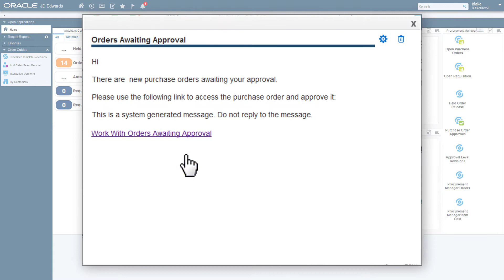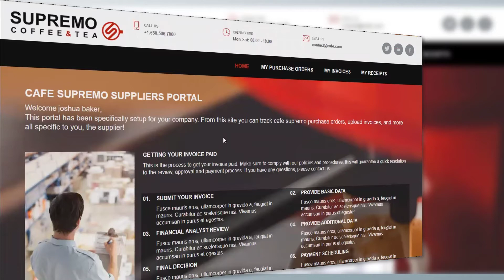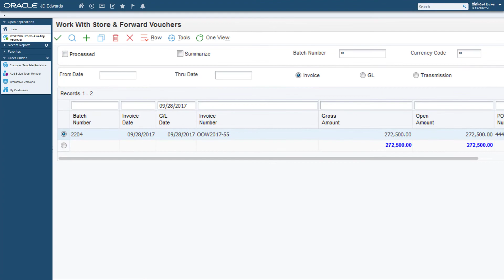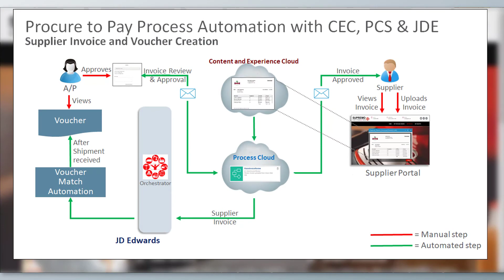Oracle Supplier Portal Sample Integration with JD Edwards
This short video highlights how to leverage Oracle’s Content and Experience Cloud and the Oracle Process Cloud to extend your investment in JD Edwards and create a digital driven P2P process that saves time, reduces costs, and improves supplier relationships!

1080p/720p HD.